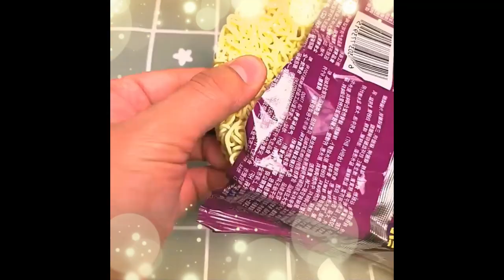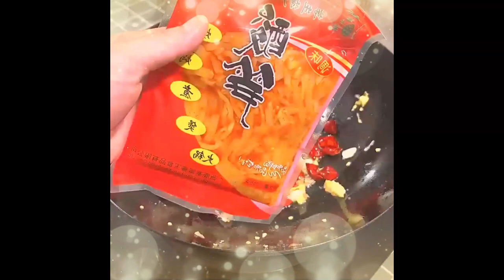A day for people in Guangxi starts with a bowl of rice noodles#Short Foods 1